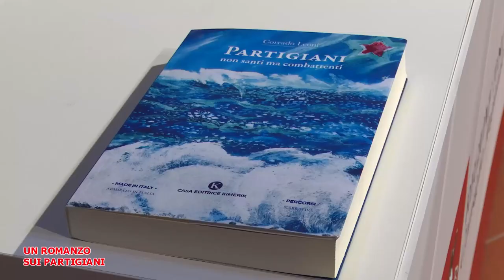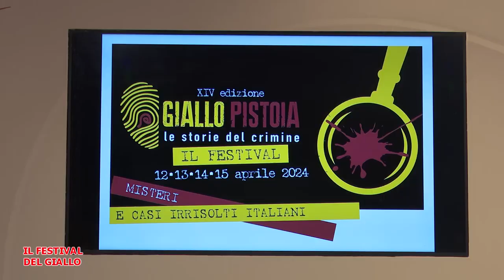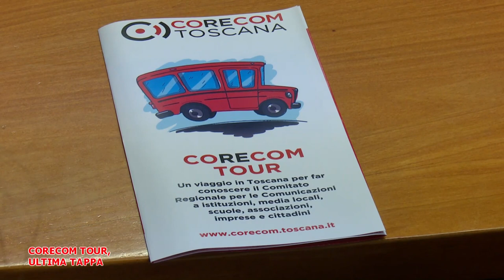Telegranducato - Regionando del 5 aprile 2024